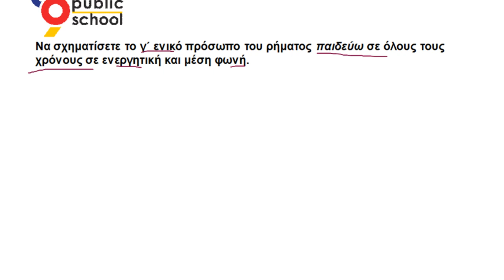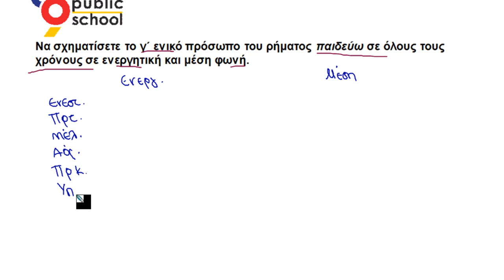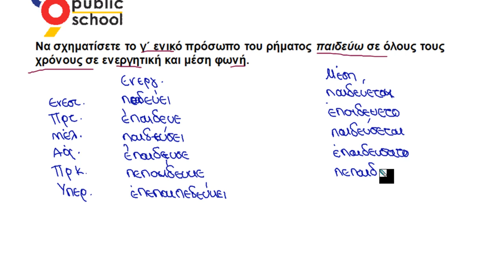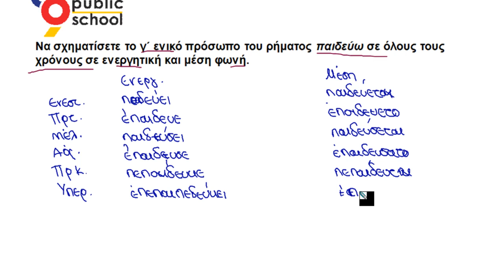1. Άσκηση Γραμματικής(1) - Αρχαία Β' γυμνασίου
Αρχαία Β' Γυμνασίου, Γραμματικά Φαινόμενα
Ενότητα 1, Άσκηση Γραμματικής 1η
Online, όλη ύλη σε βίντεο-μαθήματα!